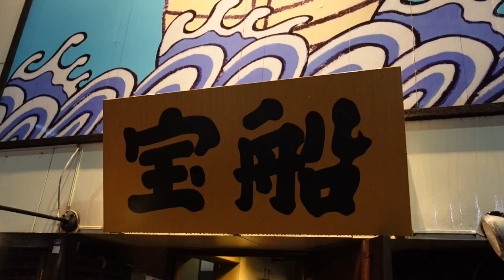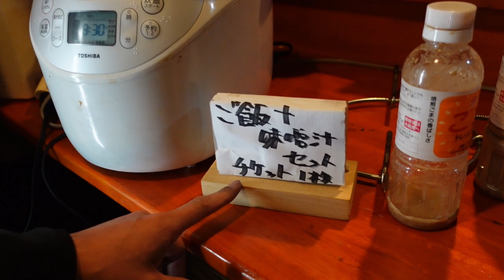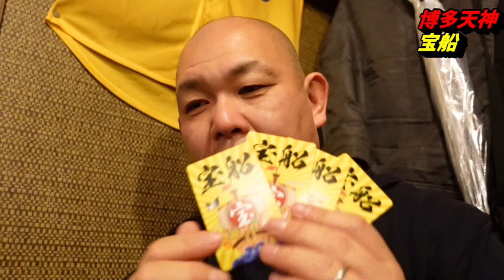【ボリューム有り】凄いせんべろのお店を発見！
お店迄の地図はこちら↓
【宝船】さん
☆基本情報☆
住　所：福岡県福岡市中央区天神1-2-31
喫煙可
食べログはこちら